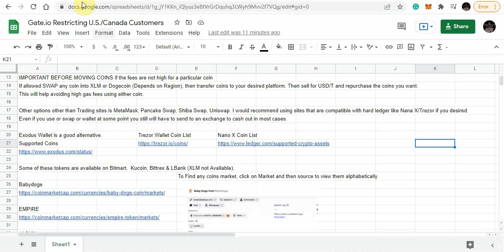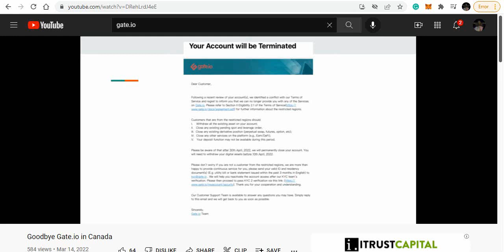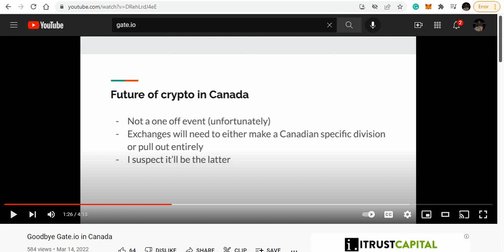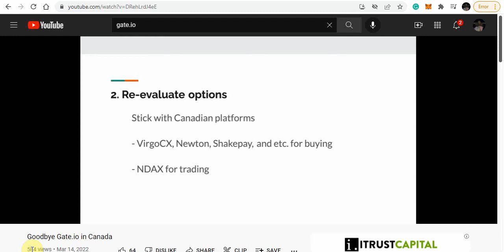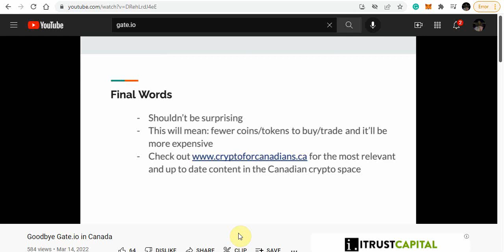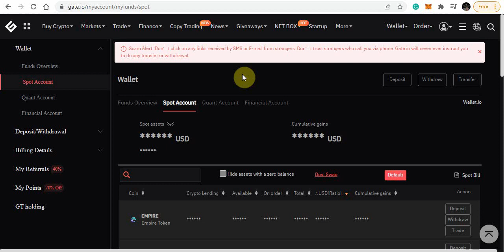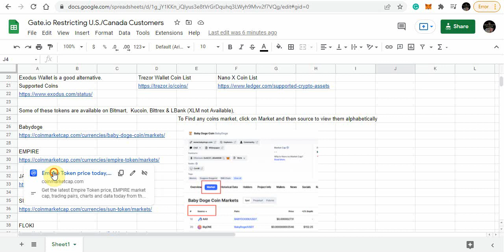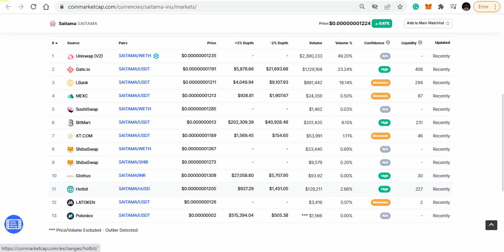Urgent GATE.IO is Restricting U.S./Canada Users! Canada to experience more platform shutdowns?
Urgent GATE.IO is Restricting U.S./Canada Users! Pull your coins out by April 10th Deadline. Canada to experience more platform shutdowns? Crypto for Canadians

Platforms. Be mindful of regulations in your state or Country.

Kraken
Kraken.com